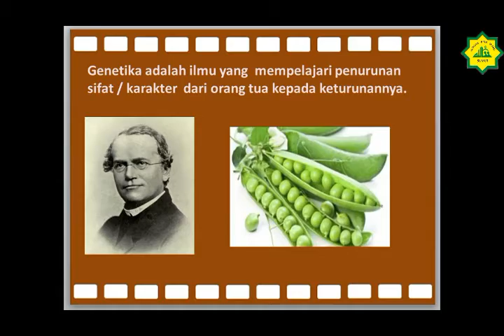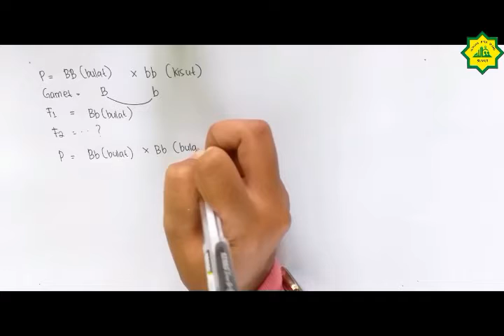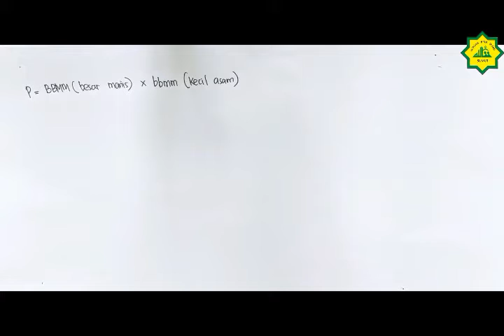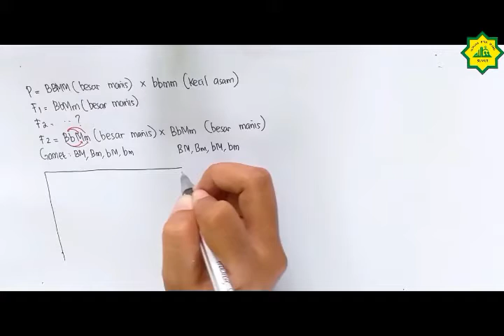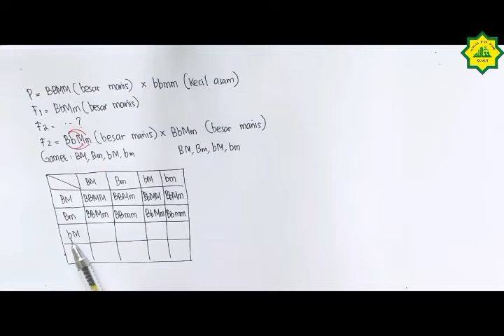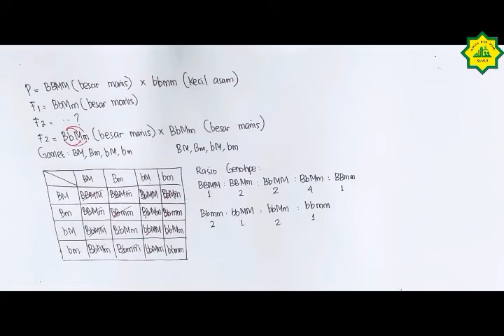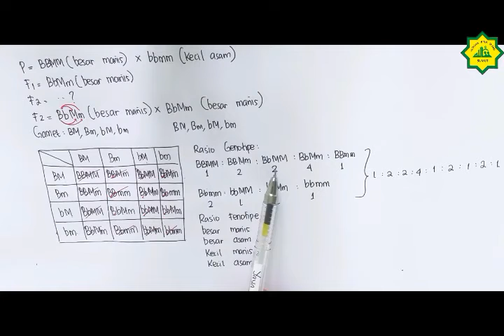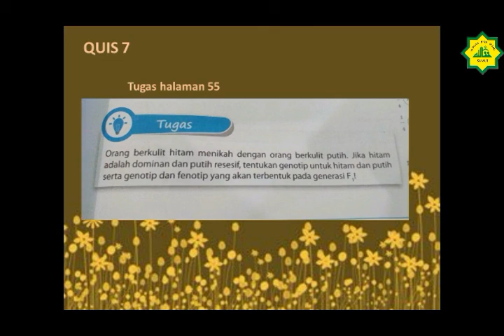MAPEL ipa kls 9 EPS SEMESTER I 2021 TENTANG hukum pewarisan sifat